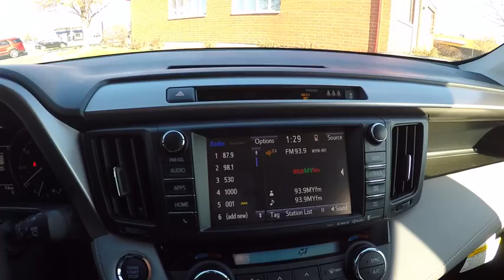2017 Toyota RAV4 XLE 5DR AWD SUV Schaumburg IL 170703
2017 Toyota RAV4 XLE 5DR AWD SUV

Schaumburg Toyota
125 W Higgins Rd

BODY SIDE MOLDING|CONVENIENCE PKG|50 STATE EMISSIONS|MUDGUARDS|RUNNING BOARDS|TONNEAU COVER|WHEEL LOCKS|ALL WEATHER MATS|SAFETY FIRST